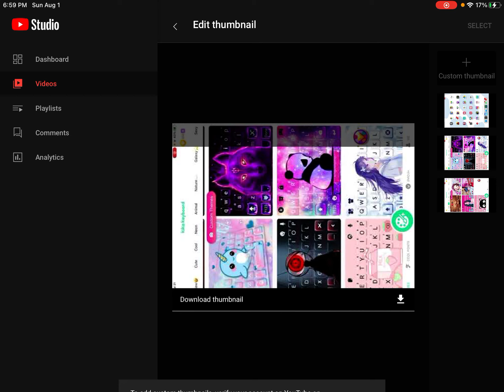I know how to do thumbnails but it won’t work :C